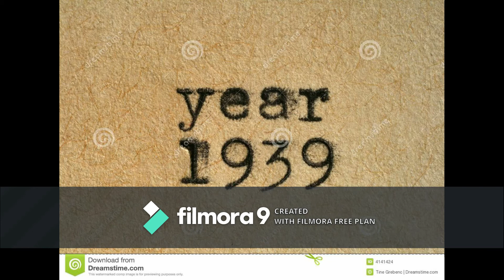প্রয়াত অমলা শঙ্করের প্রতি আমার শ্রদ্ধাঞ্জলি l My tribute to the late Amala Shankar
প্রয়াত অমলা শঙ্করের প্রতি আমার শ্রদ্ধা নিবেদন সম্পর্কে এই ভিডিওটি তৈরী I
This video is about my tribute to Late Amala Shankar.

এই ভিডিওটিকে কালকে পোস্ট করার কথা ছিল কিন্তু এডিটিং করতে  সময় লাগার জন্যে ভিডিওটি আজকে পোস্ট করা হয়েছে l
This video was supposed to be posted yesterday but it is posted today as it took time to edit this video yesterday.

এই ভিডিওতে ভুল ত্রুটি মার্জনা করবেন l
Please forgive me if I had done something wrong in this video.

সম্পাদনা এবং ভাষ্য পাঠে : শুভ্রনীল ব্যানার্জী
Editing and narrating by : Subhranil Banerjee

ধন্যবাদ !